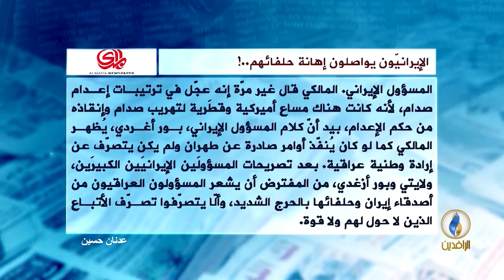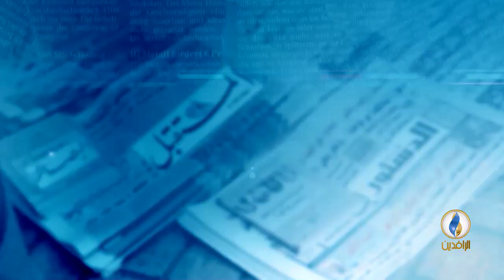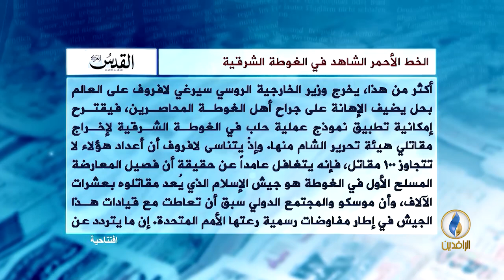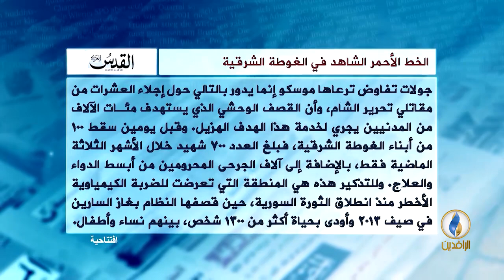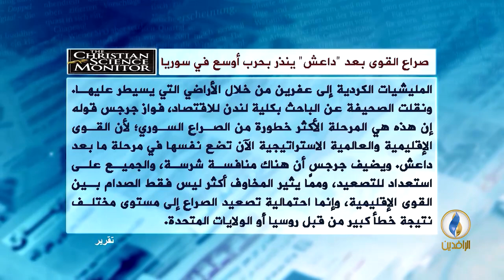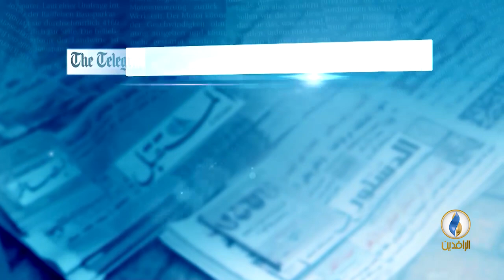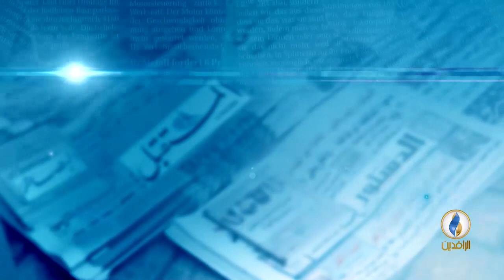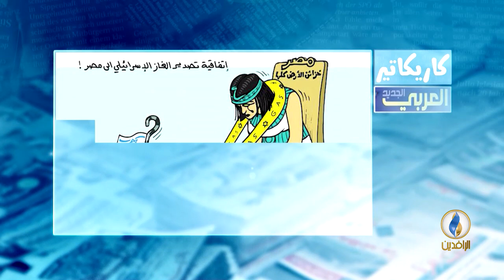صدى_الأقلام | 21 _ 2 _ 2018